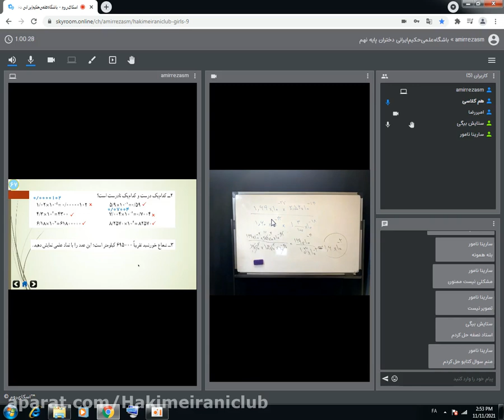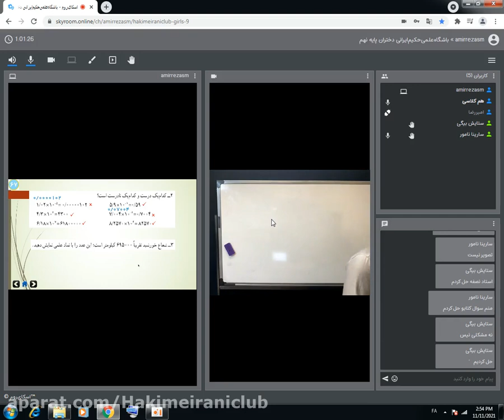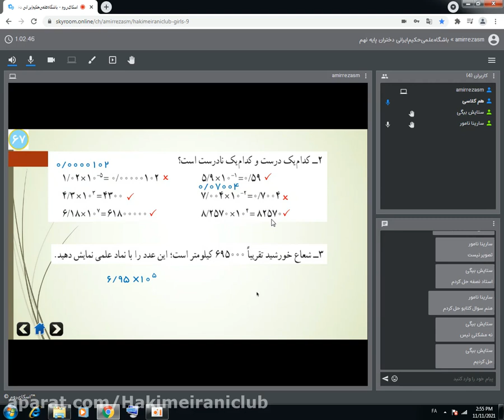Mind Blowing Method On AN ONLINE PLAYBACK OF SESSION